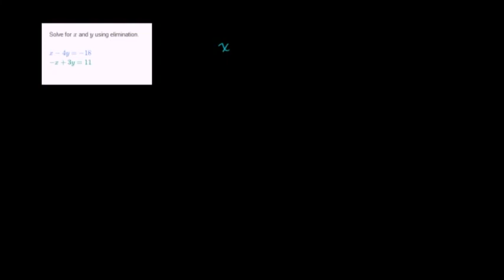Simple Elimination Practice